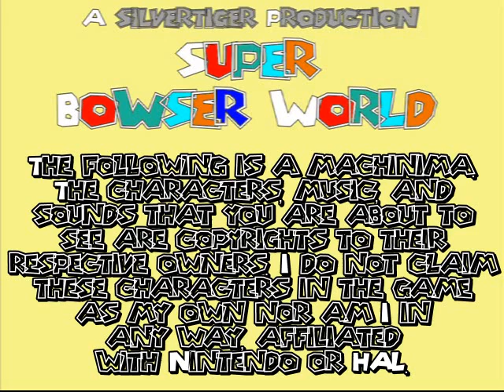Super Bowser World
NOTE: Comments have been disabled because I wish not to receive any more feedback on this badly-aged video.

In the face of adversity, a number of worlds, and annoying Youtube memes, Bowser goes on a journey to find his beloved Princess...!